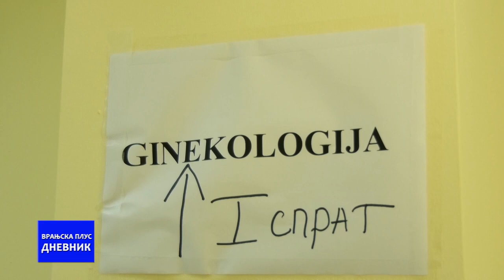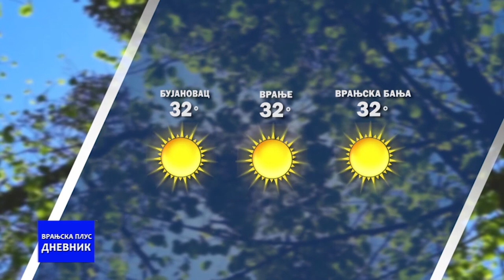Dnevnik 24 08 2023